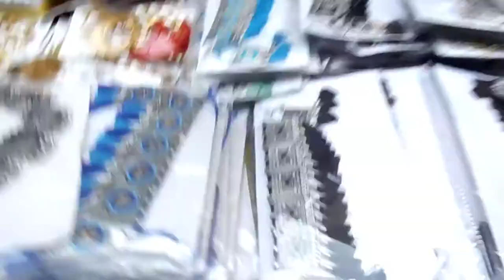Jin jin bando ki job lockdown main chali gai😭😭 vo Kam paise main apna business shuru Karen 😱😱😱😱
# lockdown main hun bando ki job chali gai vo Kam paise main apna kaam shuru Karen

it's my youtube vlog hope you will shower
 some love nd respect

if anyone has any queries then" comment " down below, drop your valuable feedback in comment section (it's all yours)